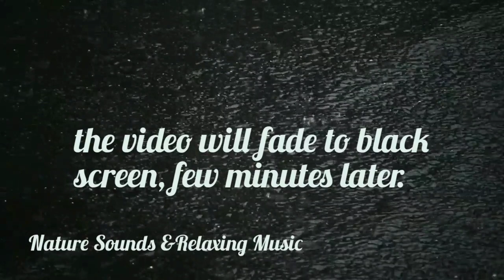🎧Black Screen, Healing Rain Sounds for Deep sleeping,Suave Som de Chuva para Dormir.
Relaxing Rain Sounds for Meditation  relax,study,sleep. Relaxante som de chuva para dormir